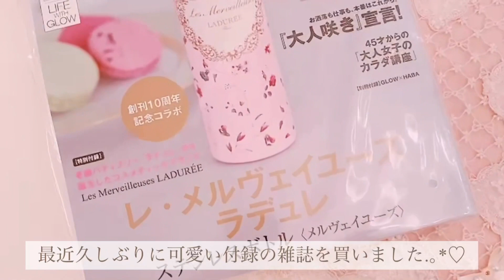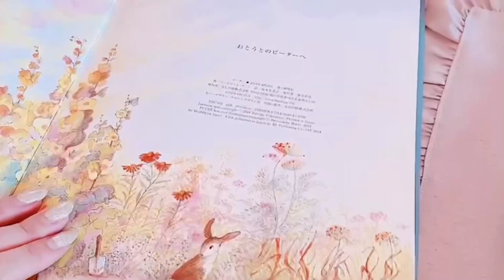💒𝒱𝓁ℴℊ)手作りリボンで飾るクリスマスツリー♡ Decorate the Christmas tree♡絵本の世界📖🎀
今回の動画は、カフェとお家両方のクリスマスツリーを飾るvlogです(*´˘`*)♡
毎日慌ただしく、とんでもなく動画更新が遅いのですが、それでも最後までみてくださる方には本当に感謝です𓂃 𓍄 𓄽𓇬𓈒
いつもありがとうございます(*ᴗ͈ˬᴗ͈)⁾⁾⁾

♡最近購入した可愛いもの紹介
♡カフェのツリーに淡いピンクのリボンを作って飾りつけ
♡ポニーがいるレストラン
♡お家のツリー飾り
♡ティータイム
♡絵本紹介
♡お買い物

みなさまの心に、素敵なサンタさんが訪れますように。。𓂃 𓍄 𓄽𓇬𓈒